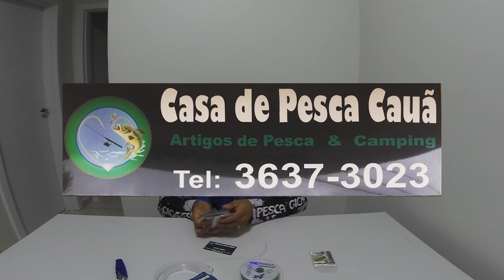ANZOL E LINHA QUE EU UTILIZO NA PESCARIA DE PIAPARA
PEGA ESSA RECEITA DE ESCABECHE DE TILÁPIA